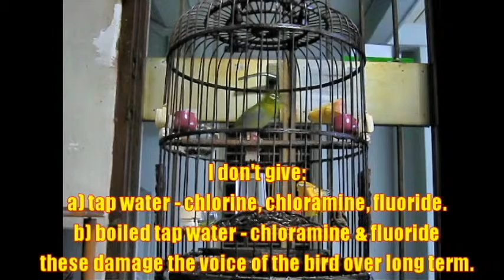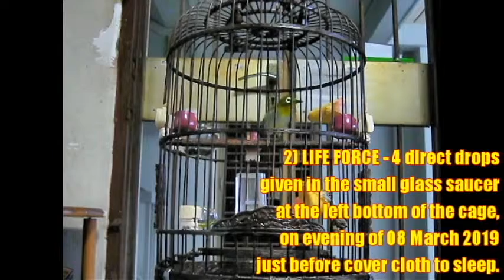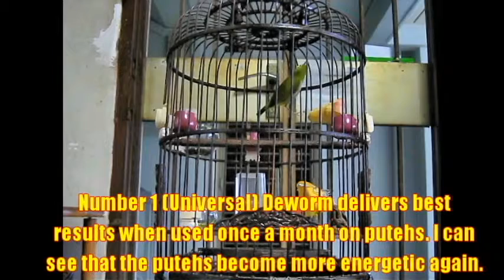Puteh - Sunday - LIFE FORCE LAVA DIRECT Number 1 Puteh Food 09032019